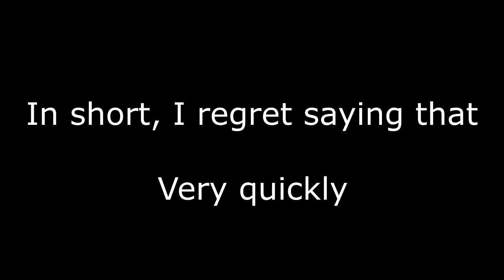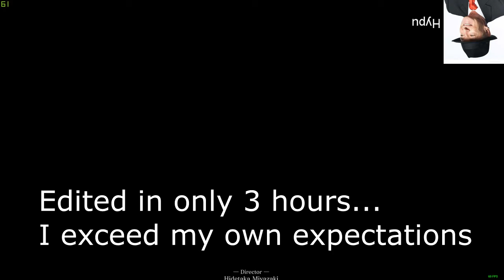Raging at the soul of cinder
Easy boss btw